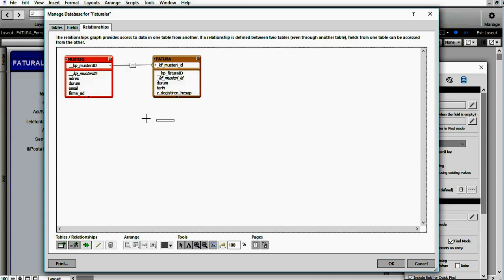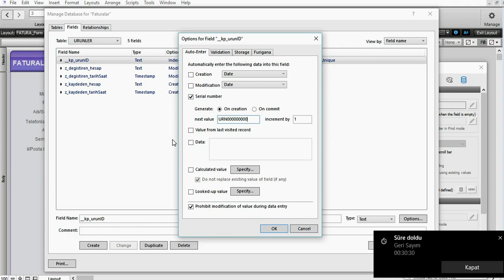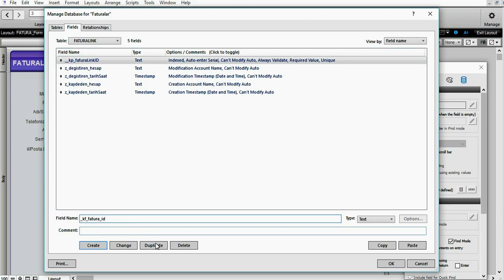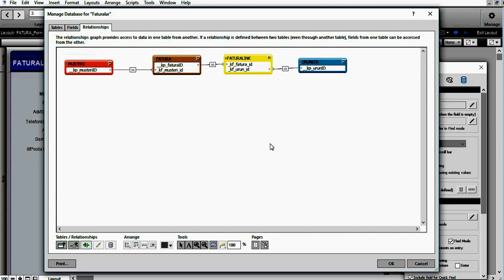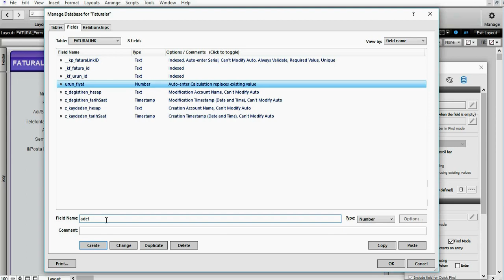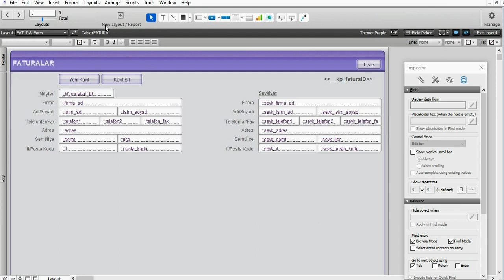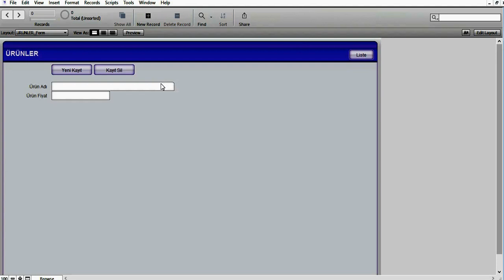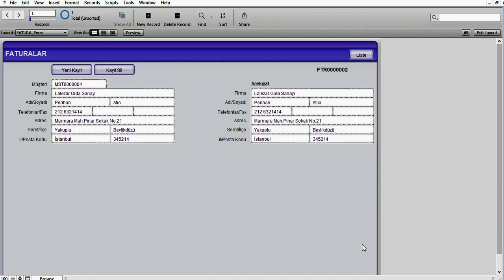FileMaker Pro 15 Ders 2.2 İlişkiler (Relationships)